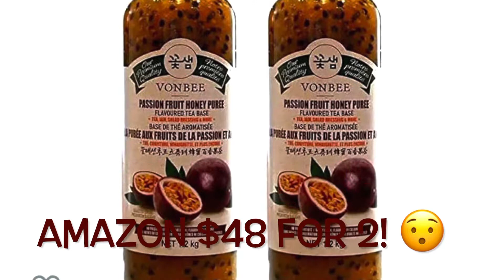VonBee Passion Fruit Honey Puree Costco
Passion Fruit Honey Purée

My SIL experience!